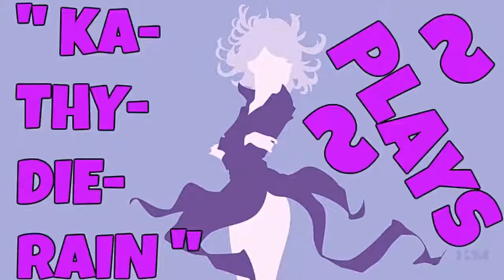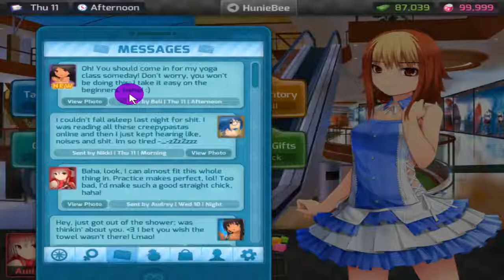" KaThyDieRain Plays ~ HuniePop Pc Part #25. Gameplay "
"* ABOVE *"

8 gorgeous girls each with their own personalities, preferences and style. (Rumor has it there are several secret characters to unlock as well!)

System Requirements HuniePop Uncensored:

OS: Windows XP+
Processor: 1.2 GHz
Memory: 2 GB RAM
Graphics: DirectX® 9 Compatible Graphics Card
DirectX: Version 9.0a
Hard Drive: 1 GB available space
Title: HuniePop
Genre: Indie, RPG, Simulation, Strategy
Developer: HuniePot
Publisher: HuniePot
Release Date: 19 Jan, 2015
Download Links HuniePop :